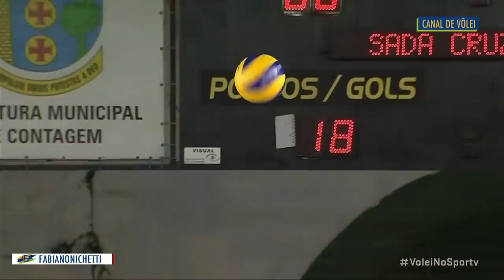Cruzeiro x Itapetininga - Superliga de Vôlei Masculino 2018-2019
Partida realizada: 12 de janeiro de 2019